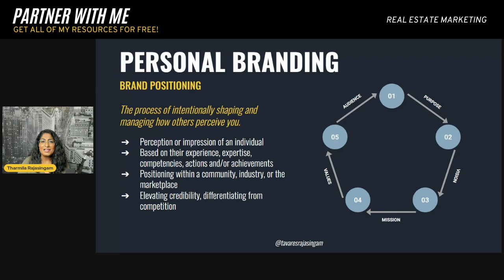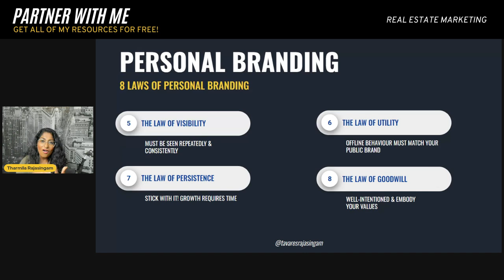Personal Branding for Real Estate Agents [ 8 Laws You MUST FOLLOW ]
Learn the principle of personal branding, how to create a powerful personal brand.

💻 Social Media Content Platform - Social Media Done For You 🔗 KARUVI SOCIAL 🔗

THARMILA RAJASINGAM
Real Estate Agent at eXp Realty Brokerage • Real Estate Investor

Book Recommendation for Realtors:
✔ Think and Grow Rich by Napoleon Hill
✔ Can't Hurt Me: Master Your Mind and Defy the Odds by David Goggins
✔ Secrets of the Millionaire Mind: Mastering the Inner Game of Wealth by T. Harv Eker
✔ Man's Search for Meaning by Viktor E. Frankl
✔ Exactly What to Say: For Real Estate Agents by Phil M Jones, Chris Smith, Jimmy Mackin

‼ READ BELOW ‼ See why incredible Realtors are joining Agent Wolf Pack at eXp Realty due to our unparalleled value stack, as well as what this amazing brokerage can offer:

✔ FREE access to 5 PRIVATE mastermind calls weekly

Results shown in this video are not typical and individual results may vary. The outcomes discussed are based on specific circumstances and should not be expected for everyone.]